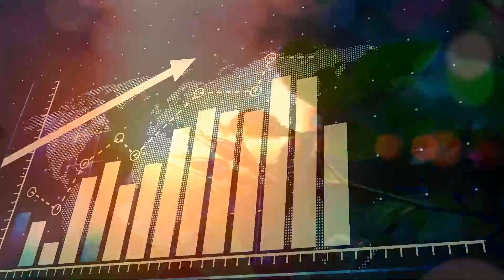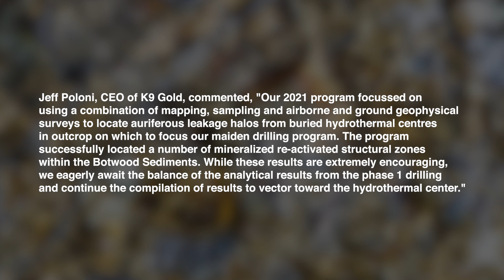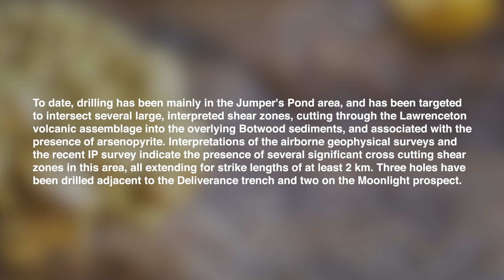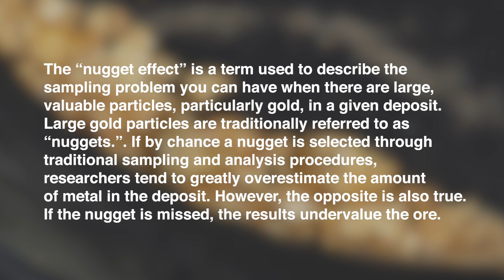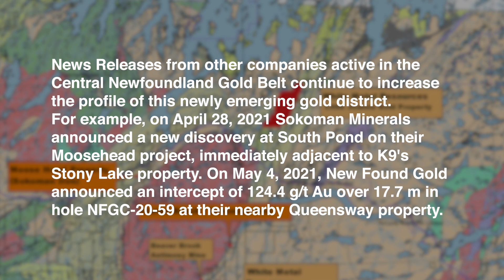IN CONVERSATION: Chris Healey, K9 MINING CORP. TSX-V: KNC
In this interview Andrew O'Donnell catches up with Chris Healey, director of K9 Mining Corp., on the latest from the company.

“Developing the Stony Lake Gold Project in Central Newfoundland ‐ Canada’s Newest Orogenic Gold District.”

NEWS
K9 Gold Provides Update on Stony Lake NL Drill Program; Discovers New Mineralized Zone at Jumper's Pond

K9 Gold Provides Exploration Update for Stony Lake Project, NL

K9 Gold Reports 5.5 g/t Au over 4.0m in Deliverance Trench at Stony Lake Project, NL; Submits Permit Application for Increased Drill Program

Chris Healey
Director

Mr. Healey earned a Bachelor of Science degree in geology from the University of Wales in 1968 and is a professional geologist licensed in Newfoundland, Saskatchewan and British Columbia. Mr. Healey brings over 50 years of experience in the natural resources industry, covering all aspects, from early stage exploration through development to production. Beginning his career with International Nickel Company (now Vale Limited), he went on to work with Cameco Corporation – one of the world’s largest uranium producers. More recently, Mr. Healey was President & CEO of Titan Uranium Inc., a Tier One TSX.V listed company, where his responsibilities included the permitting of a major mine and mineral recovery facility. As well, Mr. Healey has served as the national president for the Geological Society of Canadian Institute of Mining, Metallurgy and Petroleum and has published several papers on resource and reserve evaluations.